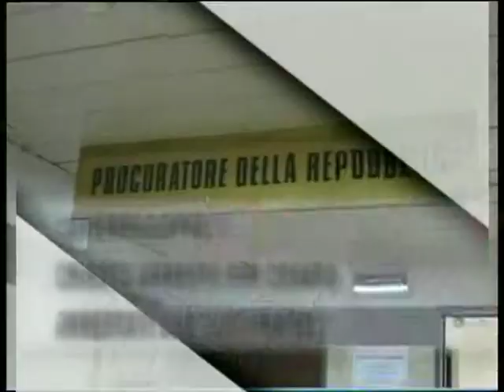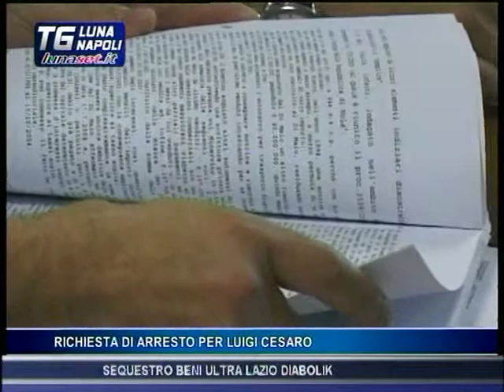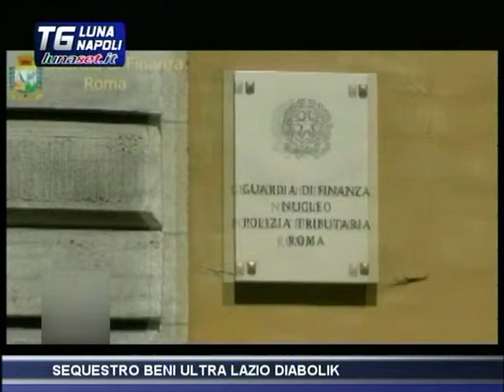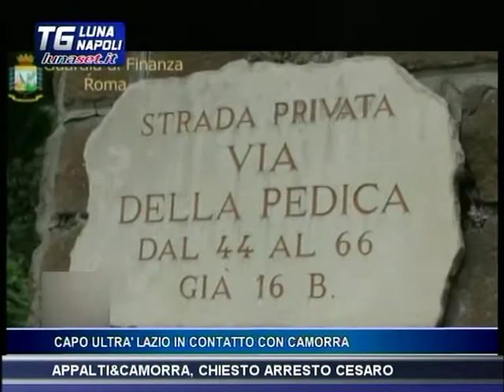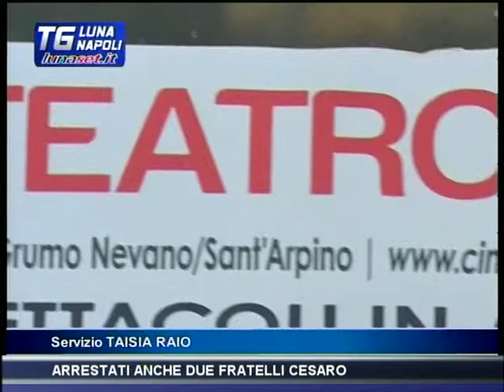TELELUNASET: TELEGIORNALE 23 LUGLIO 2014